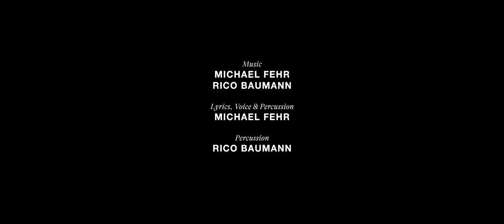Michael Fehr & Rico Baumann - predator (Music Clip)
Michael Fehr & Rico Baumann